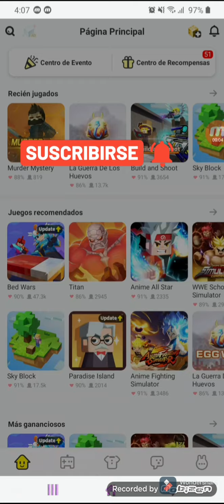me morí en blockman go